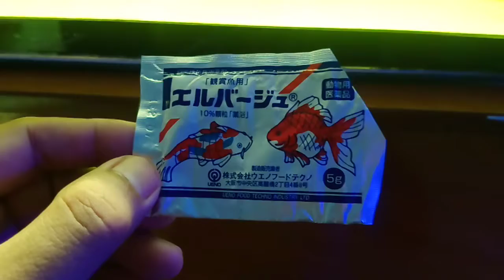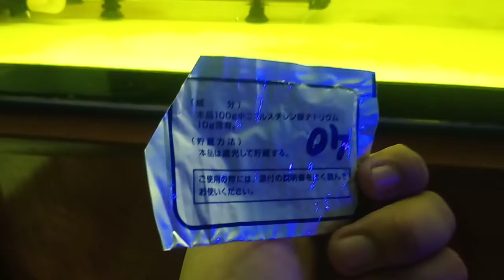Cách pom cá rồng kim long quá bối lên màu đẹp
Cá rồng là loài cá tự nhiên hoang dã, do đó khi mang về môi trường nhân tạo sẽ rất dễ mất phẩm chất. Do đó pom cá là 1 phương pháp mà người nuôi cá áp dụng để cá lên màu đẹp. Dưới đây là 1 vài chia sẻ trong quá trình pom cá. Mời các bạn cùng xem.